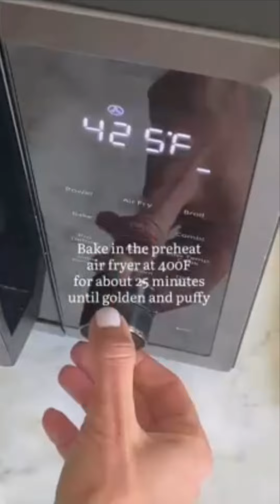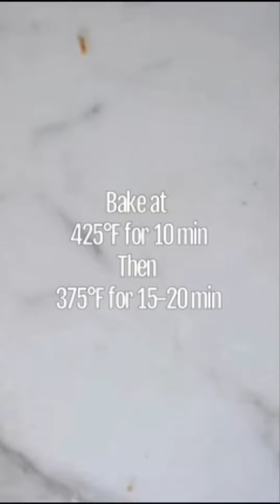عامـ.ـلتني كأنـ.ـي بنـ.ـت البـ.ـطة السـ.ـود اء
القصة منقولة من قصص جمانه :
 رابط سنابها :